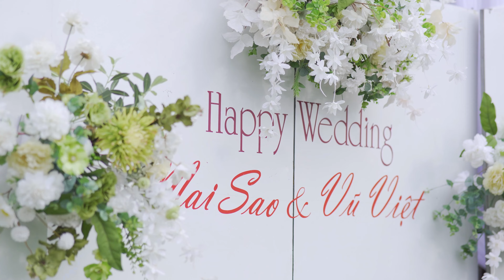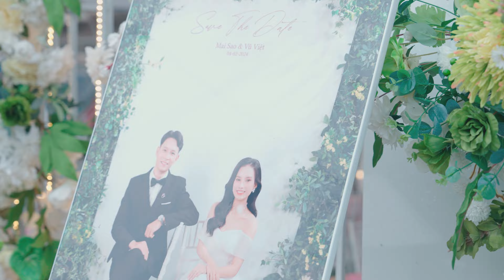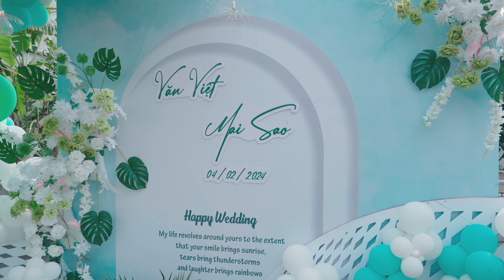PSC Happy Wedding Vũ Việt & Mai Sao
PSC Happy Wedding Vũ Việt & Mai Sao 4K
Chào Mừng Các Bạn Đã Ghé Thăm Kênh "tungtrancatholic "
Tư vấn sản xuất TVC - Phim thương hiệu - VideoViral - phim doanh nghiệp - khai trương - sự kiện - du lịch - hội nghị - PSC